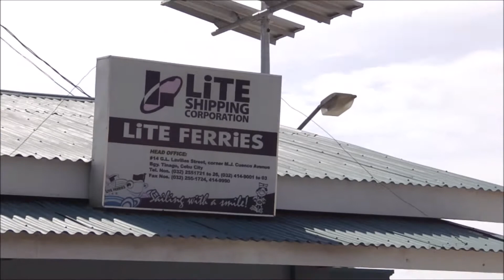Aug.2016 Larena Pier Siquijor Island